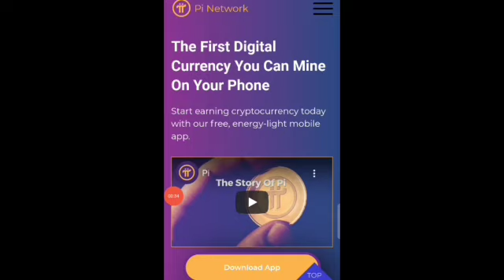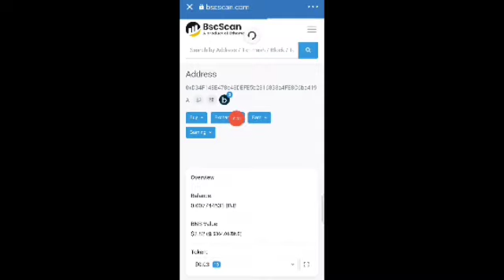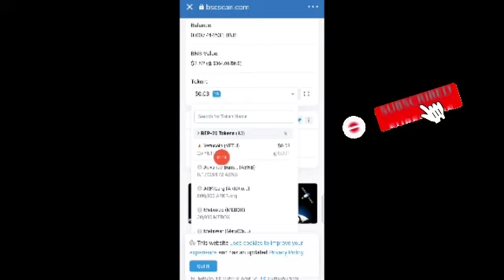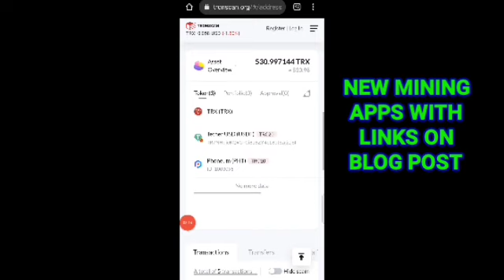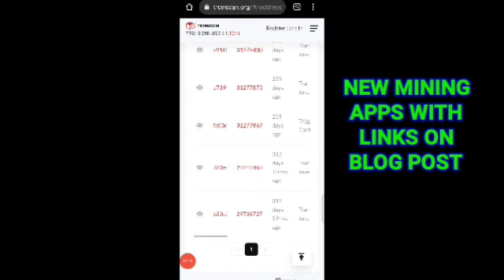You Wallet Hack ? Scamer Use Your Wallet ? How To Check Wallet Activity ? [[ Full Detail in Video ]]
How to check CRYPTO WALLET Hack or Not?
How to check CRYPTO wallet transaction?
how to Check any cryptocurrency transaction?
kisi bhi cryptocurrency ka transection kese dekhe?
crypto ka withdrawal kese check kare?
Full Details in Hindi/Urdu in video.

how to check CRYPTO wallet hack ,

New mobile Mining CRYPTO .

how to safe wallet hack

trust wallet hack se bache

crypto token ko Withdraw kese kare?

crypto ko trust wallet me withdraw kese kare?

kisi bhi wallet ka transaction kese dekhe?

Pence coin mining .

new pence coin Mining .

Alpha_Network .

alpha_Coin_Mining .

Time_coin mining

Remint_coin_Mining .

remint_mining .

eagle_Token_Listing .

Eagle_Network_Update .

eagle_Token_Wallet
Ttcoin_Wallet

@New Mining